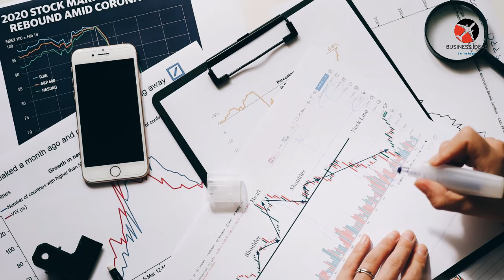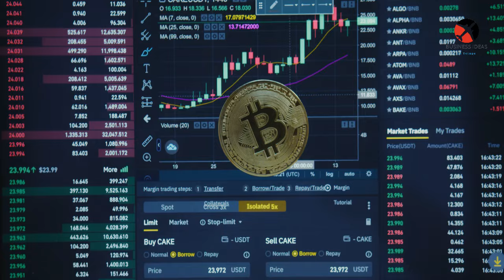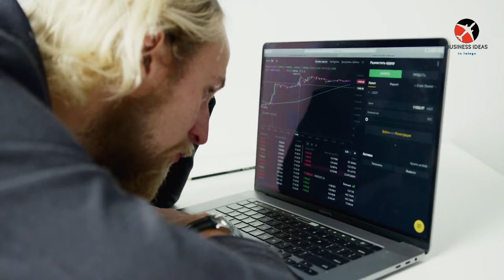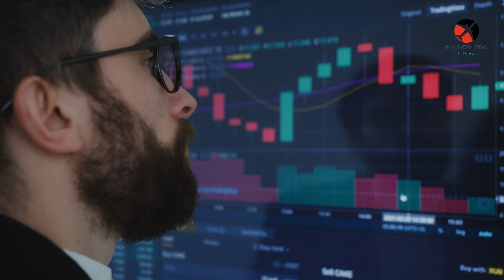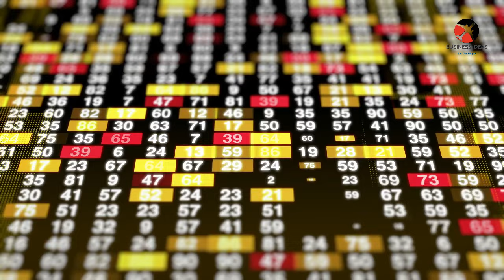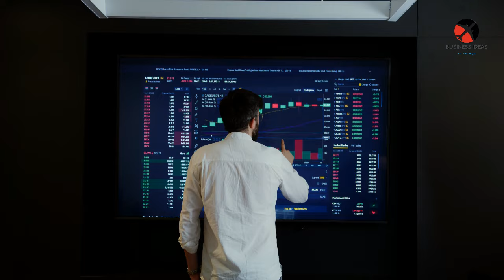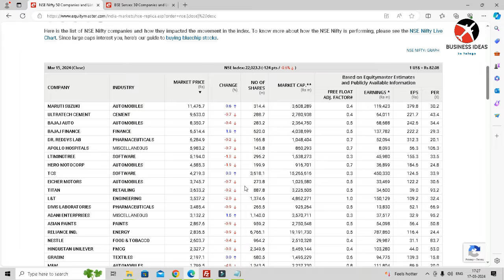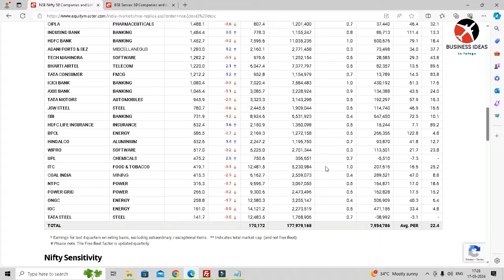బిజినెస్ ! Small business ideas! New business idea's! business ideas ! Low Investment Business Idea